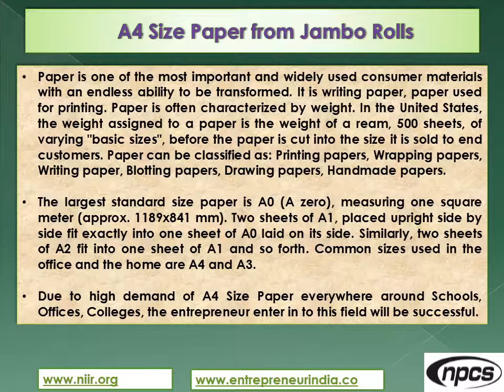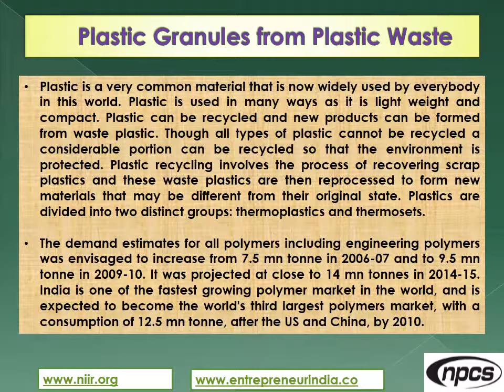Startup Business Ideas For Entrepreneurship.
NIIR PROJECT CONSULTANCY SERVICES (NPCS) offering integrated technical consultancy services. Its various services are: Detailed Project Report,  Business Plan for Manufacturing Plant,  Industry Trends, Market Research, Manufacturing Process, Machinery, Raw Materials,  Cost and Revenue, Pre-feasibility study, New Project Identification, Project Feasibility and Market Study, Identification of Profitable Industrial Project Opportunities, Investment Opportunities,  Preparation of Project Profiles / Pre-Investment and Pre-Feasibility Studies, Market Surveys / Studies, Preparation of Techno-Economic Feasibility Reports, Identification and Section of Plant /Process / Equipment, General Guidance, Technical and Commercial Counseling for setting up new industrial projects.

Project report, profile covered in this Issue:
Feasibility Study for Establishment of Distribution Transformers and Repairs Project
Detailed Project Report on A4 Size Paper from Jambo Rolls Manufacturing unit
Techno-Economic Feasibility report on Maize Processing Unit (Starch, Glucose, Germs, Fibres, Gluten & Steep Water)
Feasibility Study for Establishment of Copper Sulphate from Metallic Scrap Copper  Production plant
Detailed Project Report on Glass Bottles using Broken Glass (Recycling of Glass) Processing unit
Techno-Economic Feasibility report on Pesticides/Insecticides (Technical Grade) Manufacturing unit
Feasibility Study for Establishment of Corn Flakes Manufacturing plant
Detailed Project Report on Caramel Colour Production unit
Techno-Economic Feasibility report on Instant Tea Manufacturing unit
Feasibility Study for Establishment of Toffee, Candy & Milk Chocolate Production unit
Detailed Project Report on Plastic Granules from Plastic Waste Processing plant
Techno-Economic Feasibility report on Refining of Crude Soyabean and Palm Oil Processing unit
Feasibility Study for Establishment of Rice Mill, Rice Bran Oil with Captive Power Plant (Integrated Unit)
Detailed Project Report on ABS Granules Manufacturing plant

ENTREPRENEUR INDIA
106-E, Kamla Nagar, Opp. Mall ST,
New Delhi-110007, India.